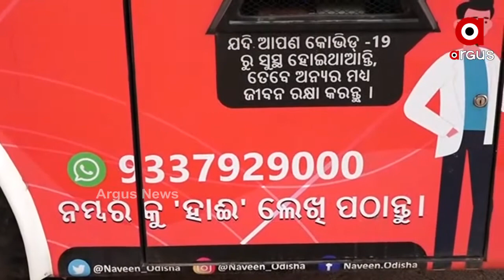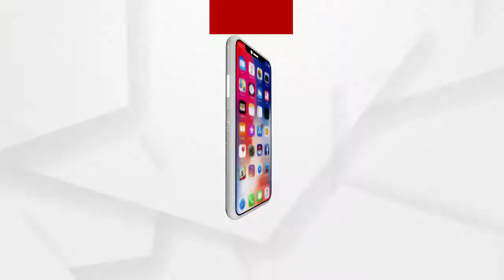କ୍ୟାପିଟାଲ ହସ୍ପିଟାଲ ପରିସରରେ ରହିଛି କୋଭିଡ ପରୀକ୍ଷା ଭ୍ୟାନ୍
ଗାଡ଼ିର ଗୋଟିଏ ପଟେ ପଞ୍ଜୀକରଣ ଓ ଅନ୍ୟ ପଟେ ହେବ ପରୀକ୍ଷା.